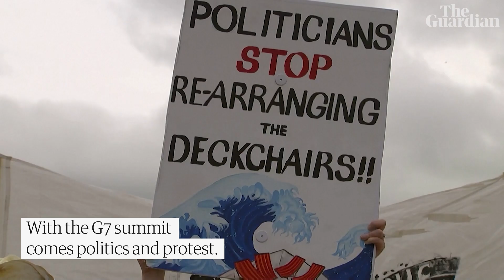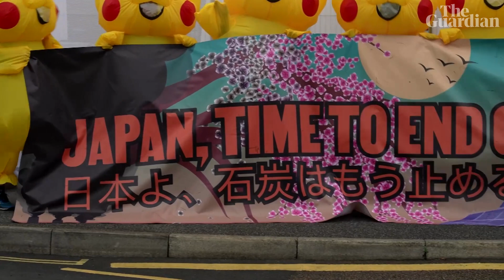Pikachus, politicians and pollution art: how activists are protesting at the G7 summit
As world leaders flocked to the G7 summit at Carbis Bay in Cornwall to discuss the Covid pandemic recovery and the climate emergency, activists have also taken the chance to demonstrate to the leaders of seven of the wealthiest global democracies.

From a swarm of 300 drones creating 3D images of endangered species, to protesters running around in Pikachu costumes, demonstrators have got creative to get the attention of politicians and press. Here are some of the most impressive stunts

Tell us: are you planning on joining protests at the G7 summit?

The Guardian publishes independent journalism, made possible by supporters. Contribute t o The Guardian today